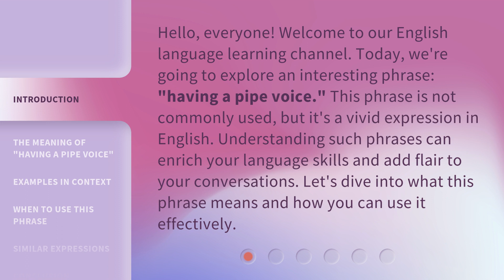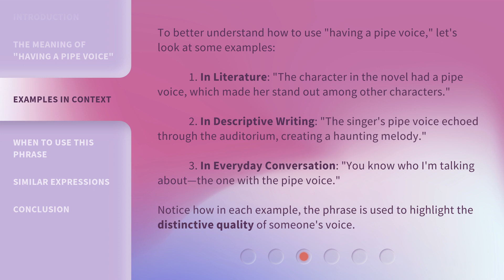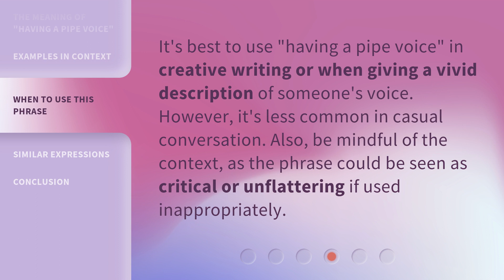Understanding "Having a Pipe Voice" in English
Unlocking the Mystery: Having a Pipe Voice in English • Discover the secret behind the intriguing phrase 'Having a Pipe Voice' in English. Join us as we delve into the meaning, origins, and usage of this fascinating expression, and learn how to incorporate it into your own conversations effortlessly.

00:00 • Introduction - Understanding "Having a Pipe Voice" in English
00:35 • The Meaning of "Having a Pipe Voice"
01:04 • Examples in Context
01:43 • When to Use This Phrase
02:06 • Similar Expressions